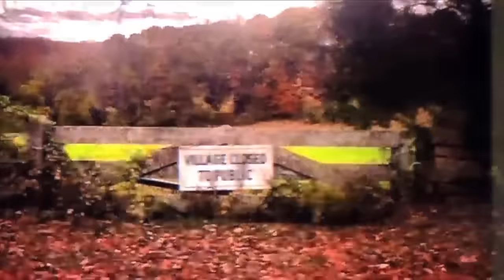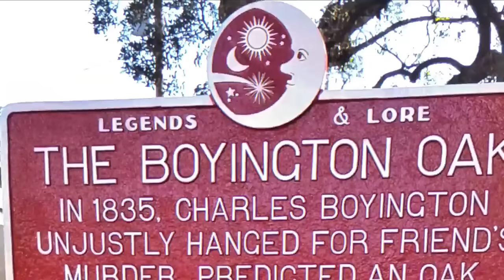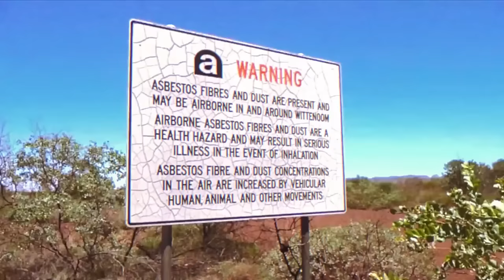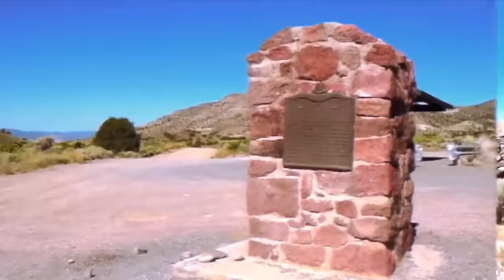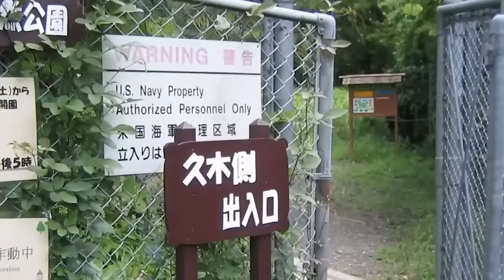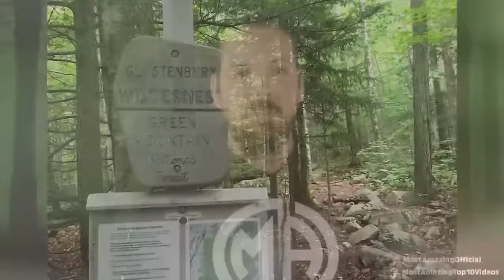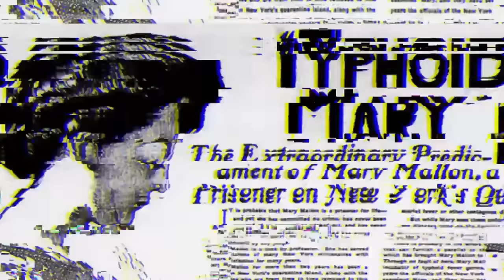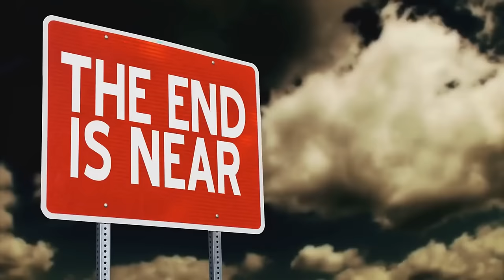Abandoned Towns That Vanished Without a Trace | Marathon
🏚️ GHOST TOWNS: Explore the Eerie Mystery of Towns That Disappeared  Prepare to journey into the forgotten corners of history, venturing into the haunting remnants of abandoned towns that vanished without a trace. From eerie ghost towns frozen in time to settlements swallowed by disaster, we'll uncover the chilling stories behind these deserted places. Uncover lost histories, confront unsettling legends, and piece together the clues that explain their sudden disappearance.  Where did the residents go?  What secrets lie buried within abandoned homes and empty streets?